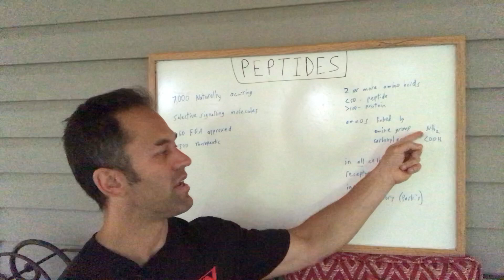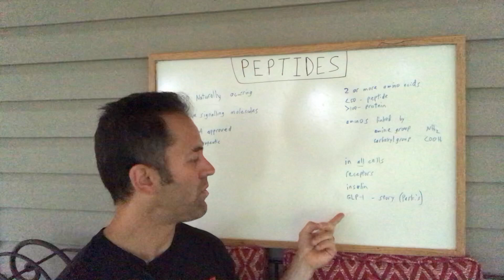What are Peptides? How do they help or stop your weight loss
Dr. Eric goes into a simple explanation on What are Peptides -  Intro part 1